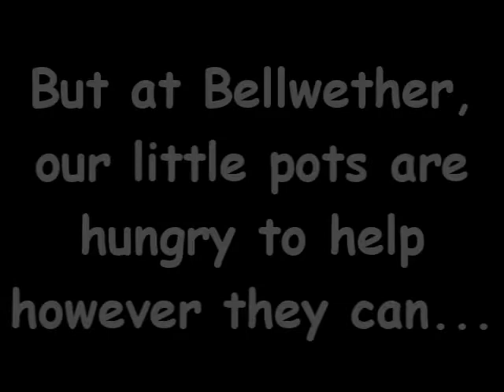Introducing the Bellwether Thermopot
The best thing you'll ever buy for your garden - and they also make very fetching hats